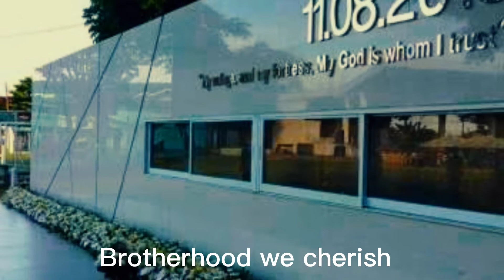Tanauan Hymn 2023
New Tanauan  Hymn Mayor Ma.  Gina E.  Merilo Administration